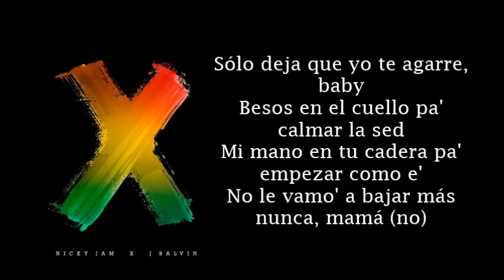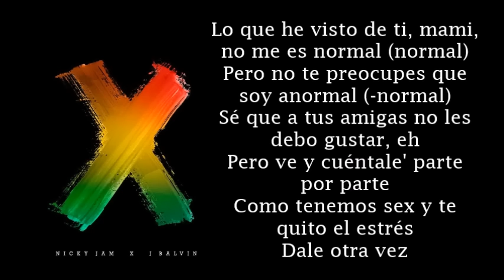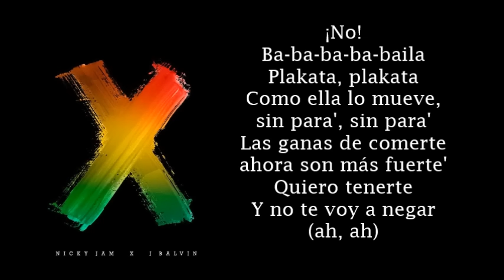Nicky Jam x J. Balvin - X (EQUIS)- Lyrics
Speriamo che questo nuovo video vi piaccia! Come sempre consigliateci nei commenti il prossimo testo che volete vedere e cercheremo di accontentarvi.